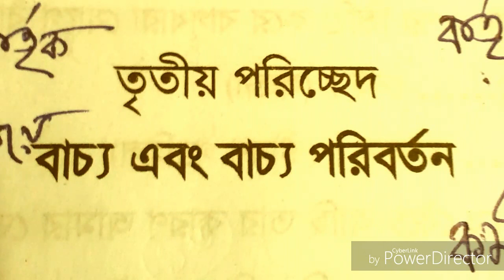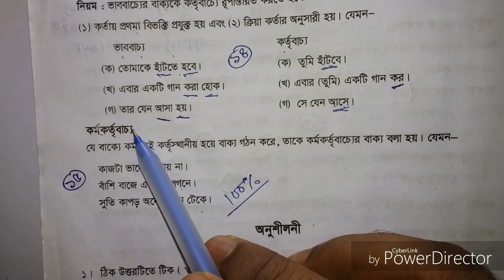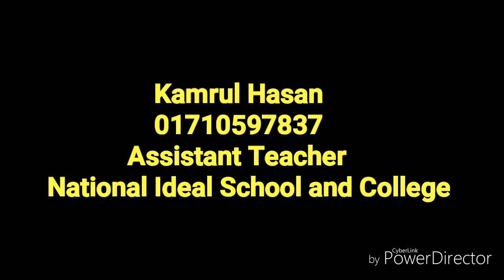বাচ্য এবং বাচ্য পরিবর্তন। SSC Bangla 2nd by Kamrul Hasan